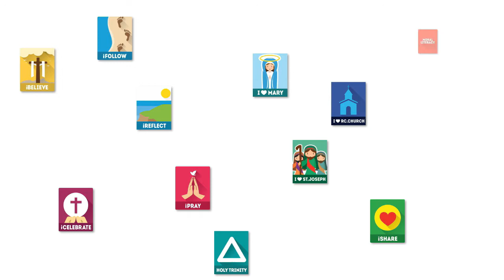January 19, 2021 - Disobedience for a Nobler Purpose